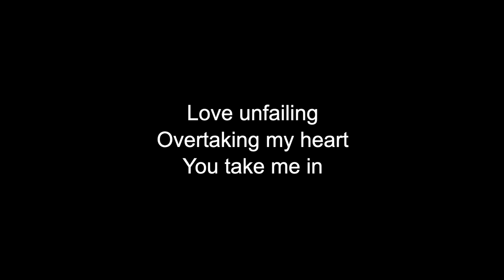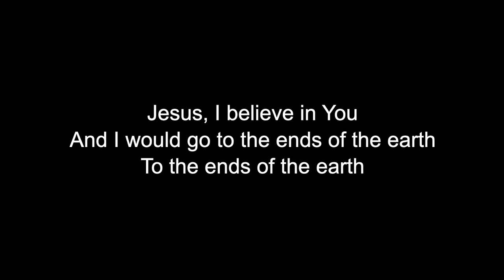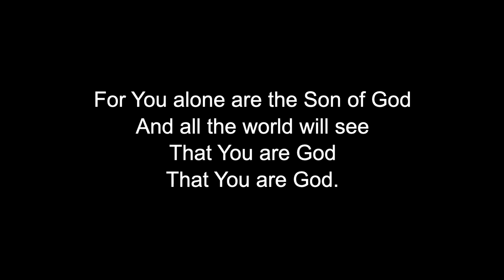To the Ends of the Earth [LYRICS]